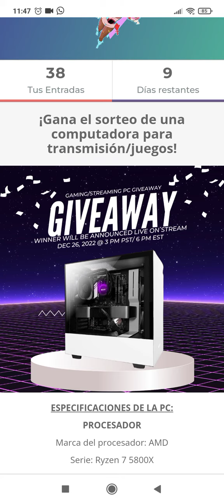¡SORTEO PC GAMING! 💻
🌏 ¡SORTEO INTERNACIONAL! 🌎

• PREMIO🏆: PC GAMING
• N° DE GANADORES: 1

- Mi Twitter🐦